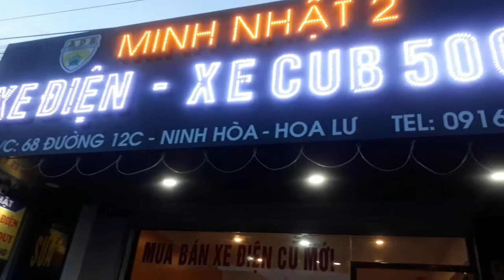Đại Lý Bán Xe Máy Điện Ở Ninh Bình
⚡Đến với Minh Nhật - Bạn sẽ mua được sản phẩm xe điện - Cub chính hãng từ các thương hiệu nổi tiếng thế giới , như Giant - Aima - Yadia - DK - JVC - Honda - Yamaha
🏅Cs1 : 42 Lê Thái Tổ - P. Ninh Khánh - TP. Ninh Bình
🏅Cs2 : 68 Đường 12C - Xã Ninh Hòa - Hoa Lư - Ninh Bình